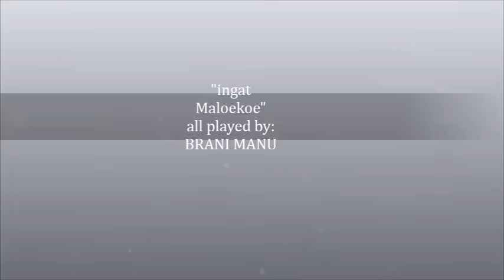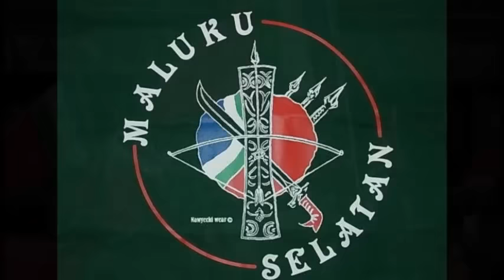"ingat maloekoe" - Brani Manu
just dont forget what we are!